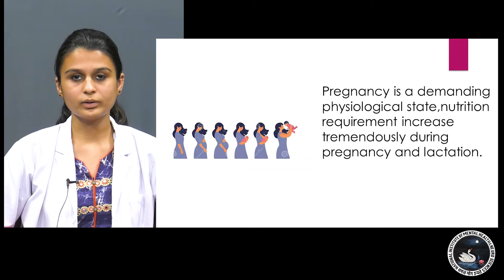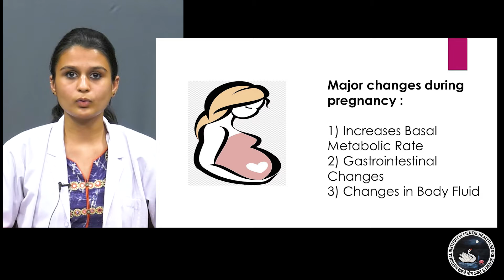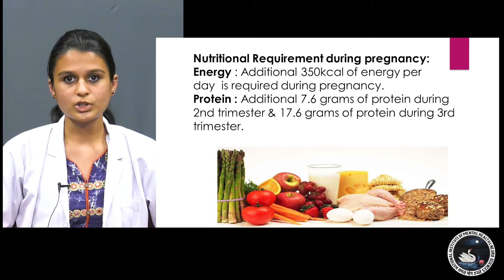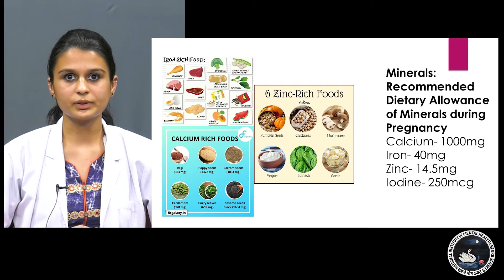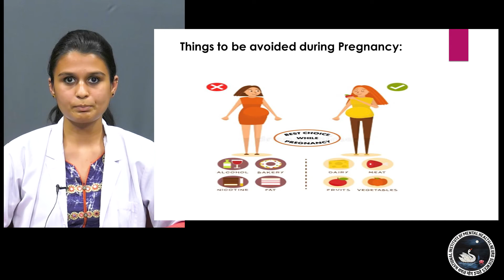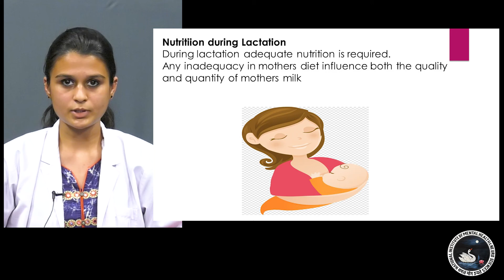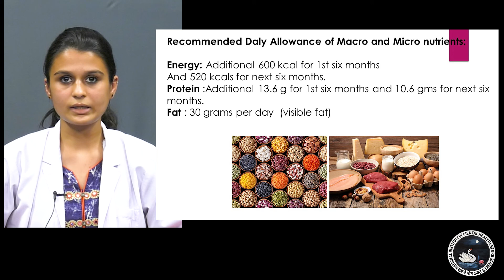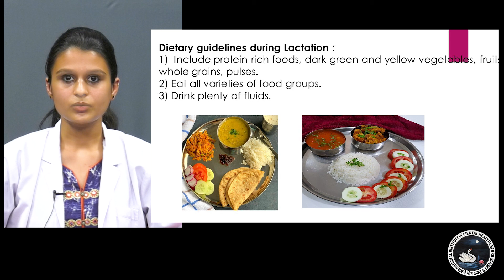National Nutrition Week - DAY - 7 - Nutrition in Pregnancy and Lactation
National Nutrition Week Celebration
by
Dietary Section, NIMHANS, Bengaluru